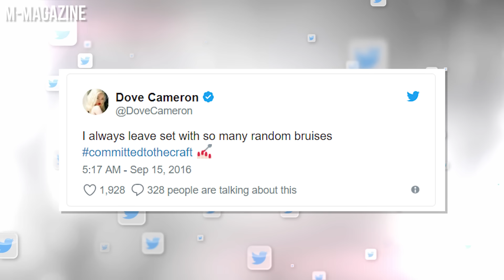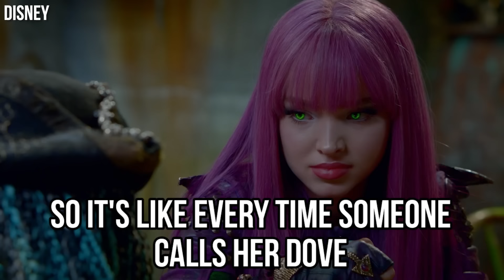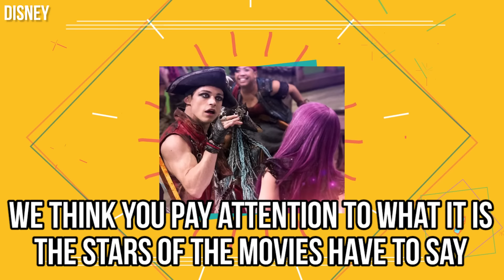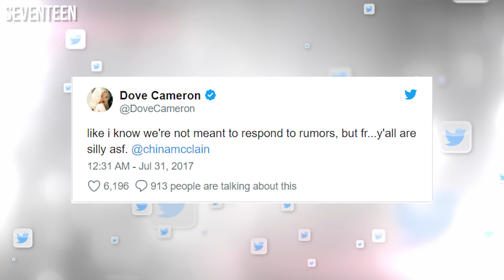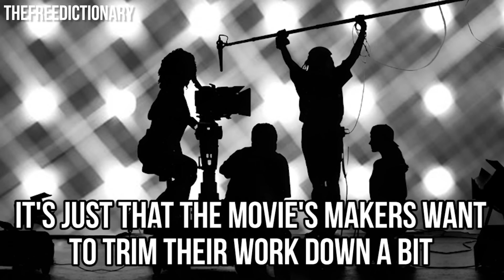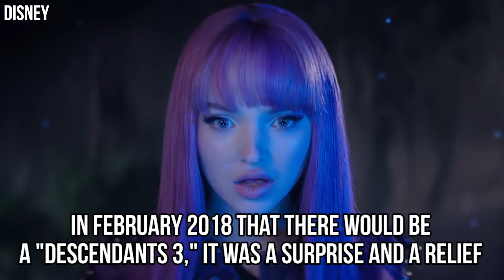10 Dark Secrets In Descendants Disney Doesn't Want You To Know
Things Disney tried to from Descendants 3 fans.
If you are as much of a fan of the "Descendants" films as we are, then you might start to think you know everything about Auradon and the Isle of the Lost. You might think you know all about Mal, Evie, Harry Hook, Uma, and Prince Ben. But there are some things that you may not have known about that haven't been as well publicized as other things. So, today, we are going to show you 10 Dark Secrets In Descendants Disney Doesn't Want You To Know.

We'll tell you about why Dove Cameron changed her name, how one cast member let things slip, and how the cast and crew had to battle through bad weather to complete filming. Keep watching until the end to see just how Disney kept more people in the dark than you might think.